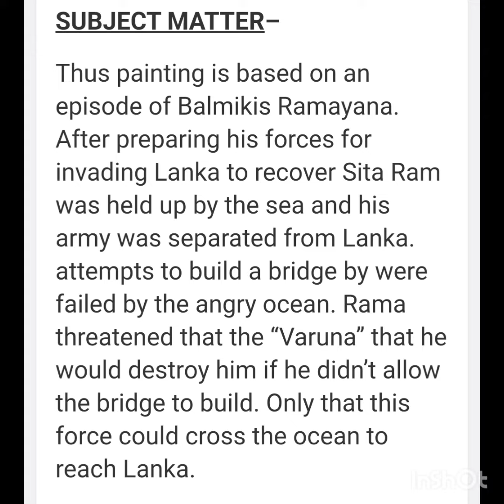Raja ravi Varma painting 20022_23 fine art